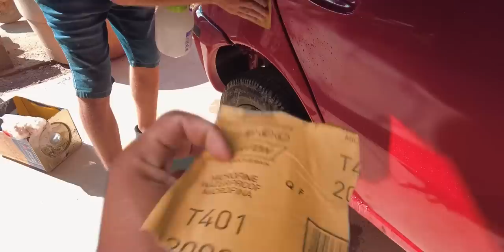Polimentos dos dois Carros em casa ! Qual brilhou mais?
O trabalho de hoje foi diferente de dias convencionais. Eu e Felipe fizemos o polimento de dois carros ( VW Gol Quadrado 92 e Fiat Palio Fire Flex 2006 ). Competimos para ver quem faria o melhor polimento! E aí, qual deixou o carro brilhando mais? Rumo300k